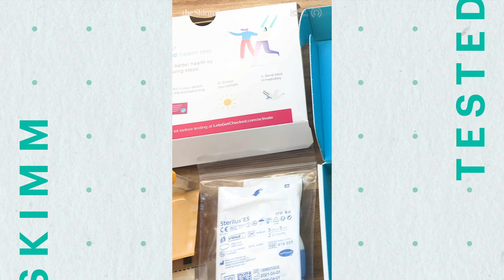Skimm Tested: LetsGetChecked's At-Home Female Hormone Test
Is taking control of your hormonal health on your to-do list? @Letsgetchecked's at-home Female Hormone test gives you the lowdown on your hormonal health. Which can affect your fertility, stress levels, and more (phew). We tried it out for our latest Skimm Tested review, taking you through every step of the process.